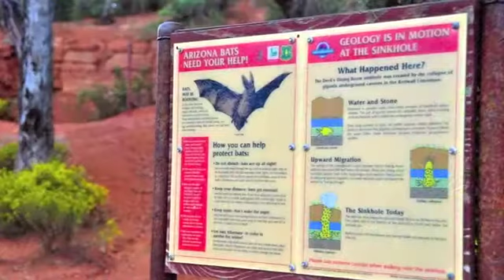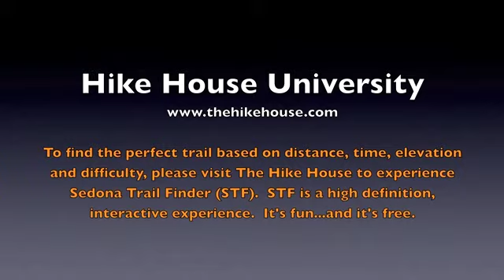Broken Arrow Trail - Hike House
Broken Arrow Trail is an easy and popular hike on a good trail with great red rock scenery. The trail is unshaded and can be hot in summer. Begin at the signed trailhead which will direct you across the jeep road to the trail. After 200 feet, the trail bears left (south) and soon crosses a ledge at the foot of Battlement Mesa. At .6 miles, look for the fence around Devil’s Dining Room Sinkhole 100 feet to the left and downhill. Explore, then return to the trail and continue as it gradually climbs to some scenic red rock outcrops beside Twin Buttes on the right. Continue to the end of the trail at Chicken Point at 1½ miles. More great views. Return by the same route. At ½ mile from Chicken Point, take the short side path to the right signed for Submarine Rock. Walk this interesting formation, and then return by the same path to the main trail. Continue north to complete the hike of about 3½ miles (roundtrip including Submarine Rock). The adjacent roads are used by Jeep tours.